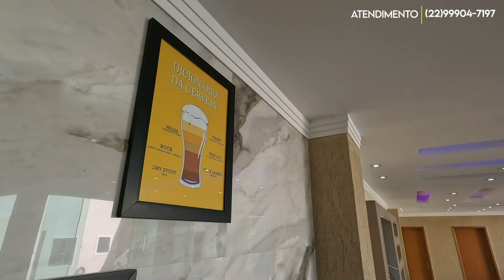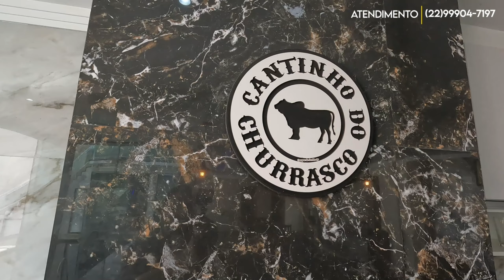CASA EM ITAÚNA COM ÁREA DE LAZER DE TIRAR O FÔLEGO!😱 SAQUAREMA - REGIÃO DOS LAGOS RJ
Neste vídeo você irá conhecer uma casa fantástica, de alto padrão, com uma área de lazer de tirar o fôlego!

Quer conhecer? Assista até o final!

Valor atualizado do imóvel: R$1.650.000,00

Descrição completa da casa:

- Casa principal: 3 Suítes com closet;
- Sala de cinema
- Cozinha;
- 4 Banheiros;
- Canil
- Piscina com 3 divisões e cascata de 2,5m;
- Sauna a vapor com dois ambientes;
- Espaço gourmet com Cozinha
- Churrasqueira
- Área de jogos
- Lavabo
- Lavanderia
- 2 suítes externas
- Salão
- 22 placas solares

• Agende uma visita conosco!